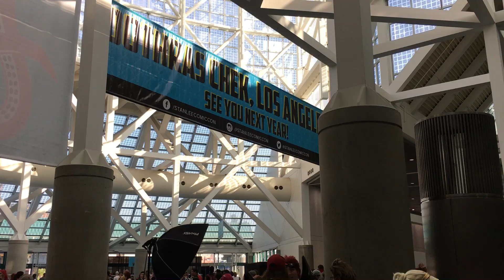Stan Lee’s LA Comic Con 2017